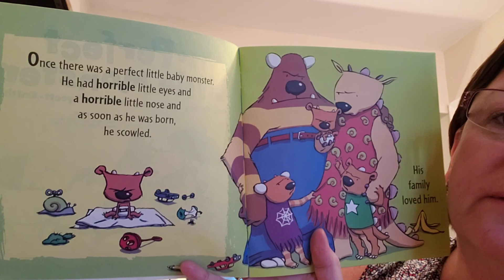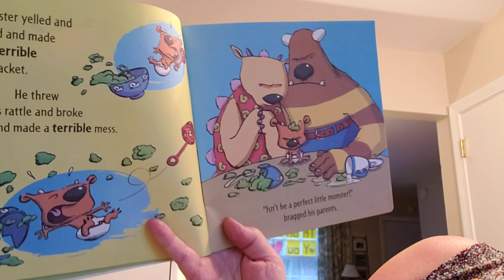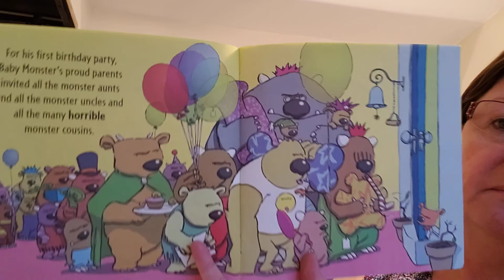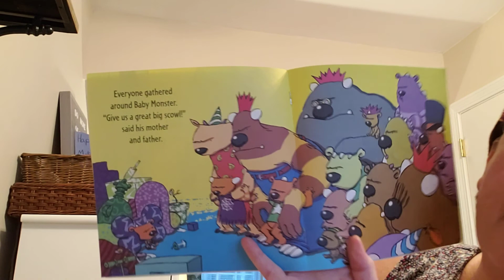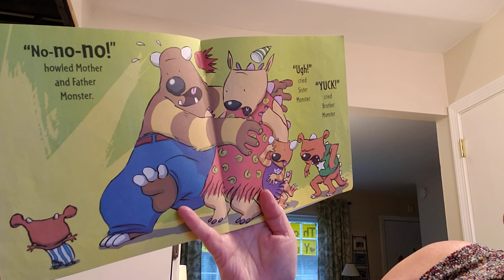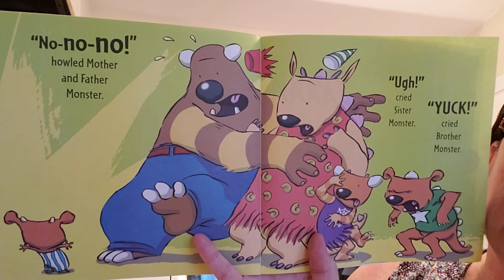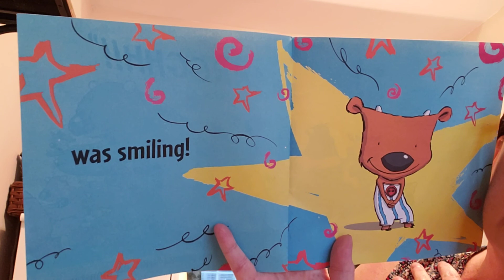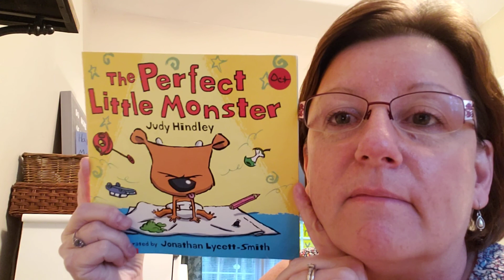The Perfect Monster, by Judy Hensley